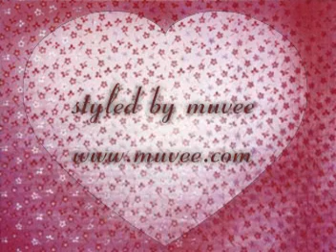sergio gutierrez el tuka me estoy portando mal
De su album DAME UNA OPORTUNIDAD - RECORDANDO EL AYER CON NORTENO